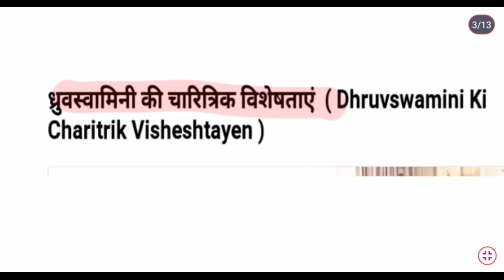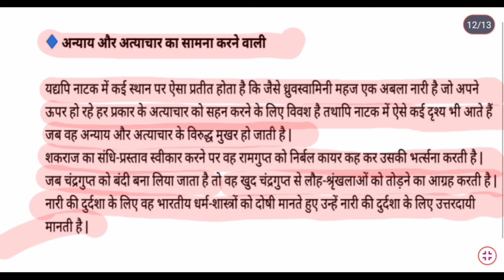ध्रुवस्वामिनी का चरित्र चित्रण 💥//ध्रुवस्वामिनी नाटक